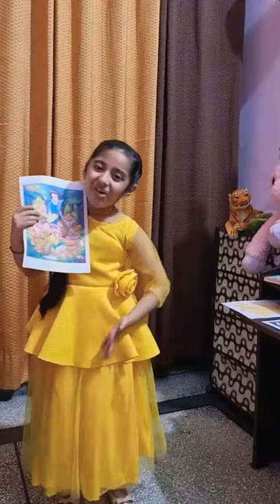My Favourite Book Review 📔📕📙📘📗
Come onnnn guyssss!! let's discuss about our favourite books... one of my favourite book's review is here.